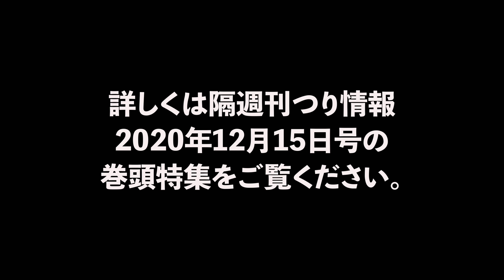【カワハギ釣り チャンピオンのテクニックin東京湾竹岡沖】隔週刊つり情報 特集動画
隔週刊つり情報2020年12月15日号の巻頭特集連動ムービーです。DKO2017
のチャンプ佐々木健仁さんが東京湾竹岡沖でのカワハギ攻略法を伝授してくれています。